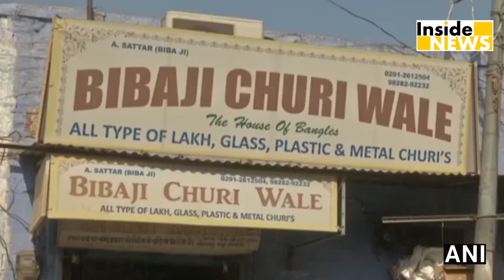Ambani Family को भाती हैं इस 150 साल पुरानी दुकान की चूड़ियां, देखिए ऐसा क्या है खास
Rajasthan is a state that is home to a number of art and culture businesses which are practised by every successive generation. One such case is that of Bibaji Bangles, a bangle maker whose creation came to the fore 150 years ago.Watch this video to know more.